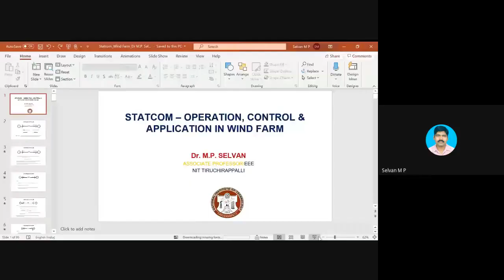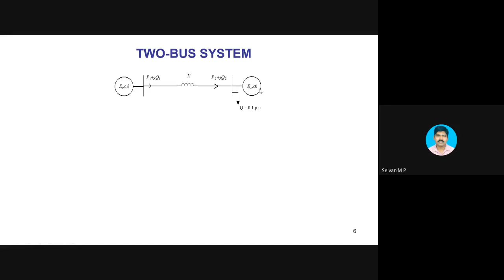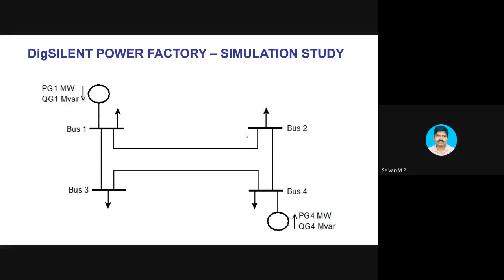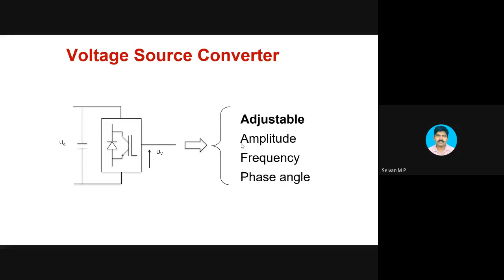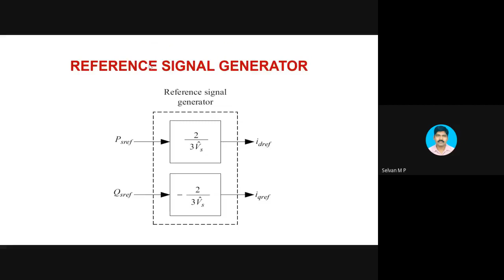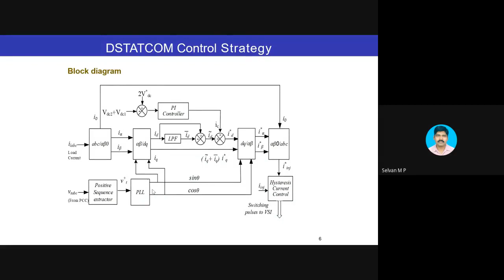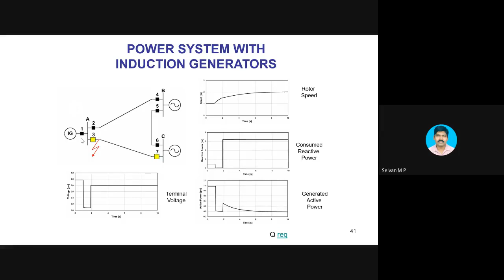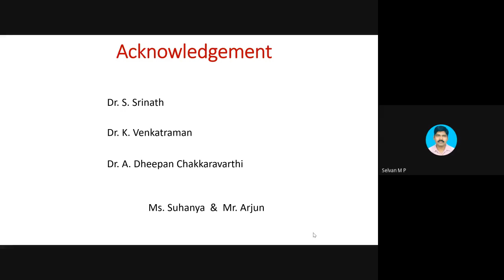STATCOM and its applications in wind farm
AICTE sponsored Six days Online STTP on "Mitigation of Power Quality Issues in Distributed Generation Systems using Custom Power Devices-II" was organised by Department of Electrical and Electronics Engineering for the Faculty members from 17/08/2020 to 24/08/2020.

Day 6-Session 1 (24/08/2020):
Topic:   STATCOM and its applications in wind farm
Resource Person:
Dr M P Selvan
Associate Professor
National Institute of Technology, Trichy